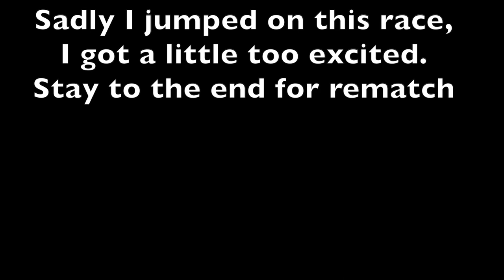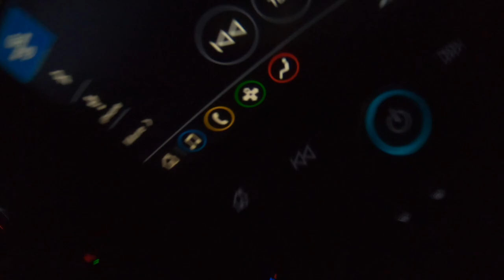CAMARO SS VS THE WORLD! ROLL AND DIG RACES!!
2019 CAMARO SS VS THE WORLD!! ROLL AND DIG RACING!